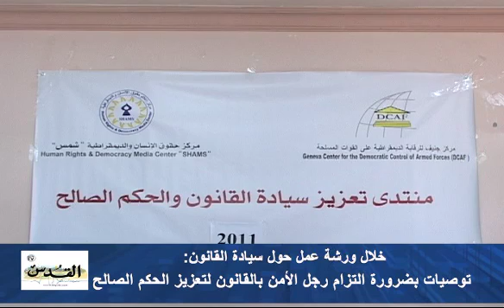جنين .. وعقدة الامن المستعصية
خلال ورشة عمل حول سيادة القانون / توصيات بضرورة التزام رجل الامن بالقانون تعزيزا للحكم الصالح .